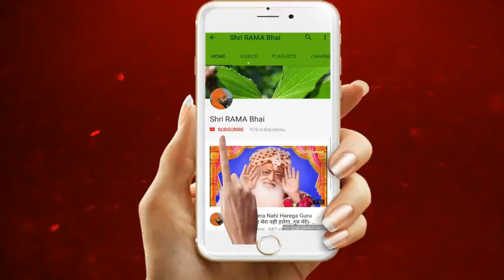31 May 2017- Satsang- Sant Shri Asharam Ji Bapu ashram Dhulia ,Maharashtra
परम पूज्य संत श्री आशाराम जी बापू के साधक शिष्य श्री रामा भाई जी के सानिध्ये मे भव्य सत्संग - 🕉

📍स्थान - संत श्री आशाराम जी बापू आश्रम ,धुलिया ,महाराष्ट्र ।